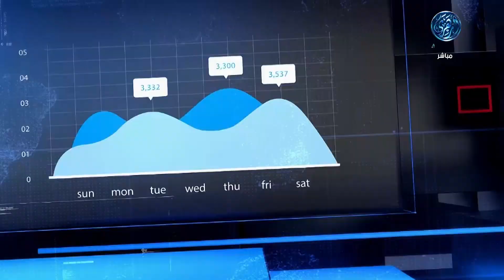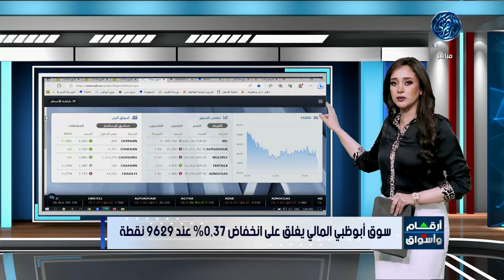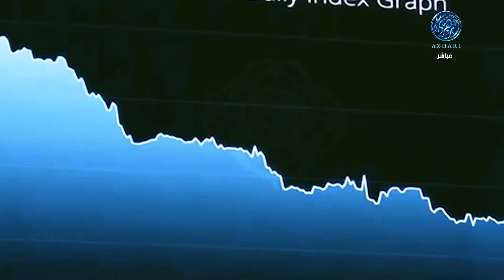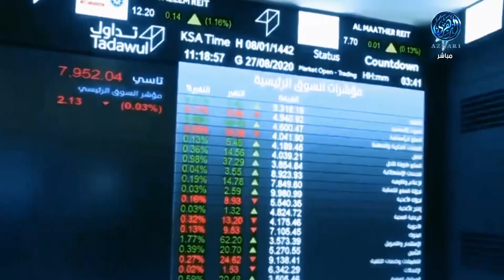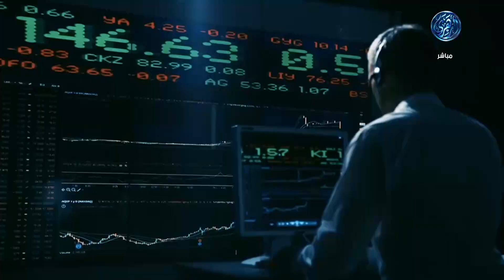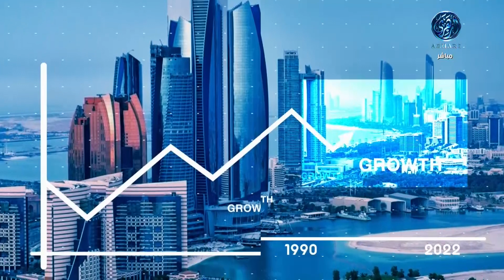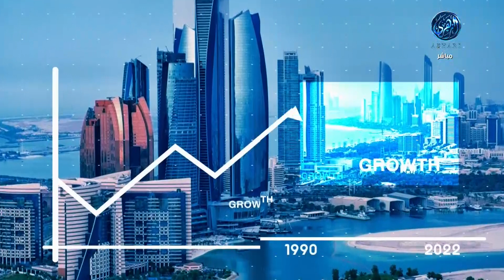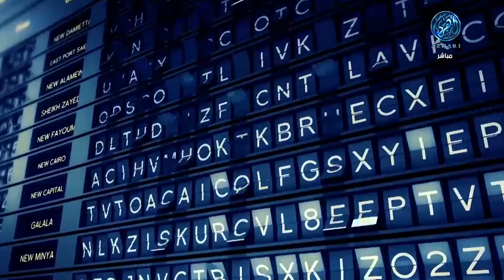أرقام وأسواق : تباين بورصات الإمارات والسعودية وسط إجازة في سوقي مصر والكويت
الإمارات تسعى للوصول بحجم اقتصادها إلى ثمانمائة مليار دولار بحلول ألفين وثلاثين
أسعار النفط تواصل الصعود مع استمرار المخاوف بشأن الطلب
ضيف الحلقة /
 الأستاذ/  حسام عيد ، رئيس قطاع الاستثمار بشركة القاهرة الوطنية للأوراق المالية
20/7/2023